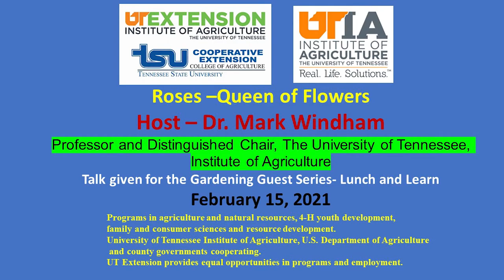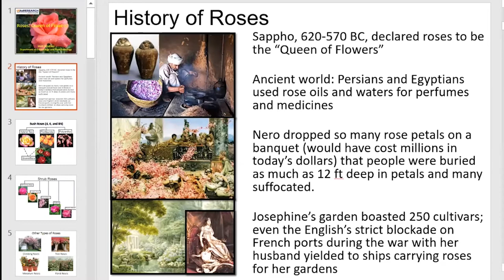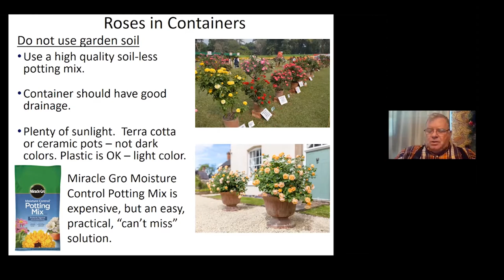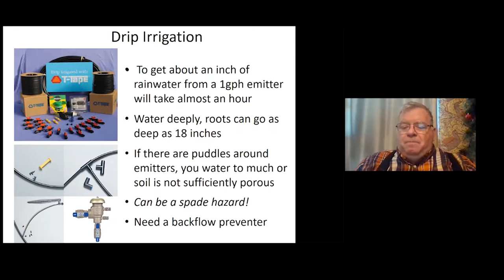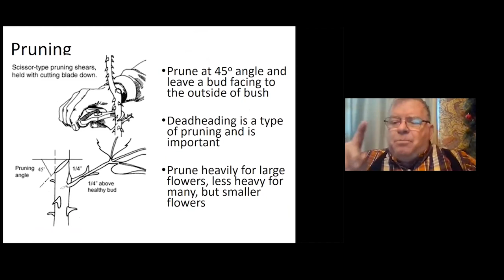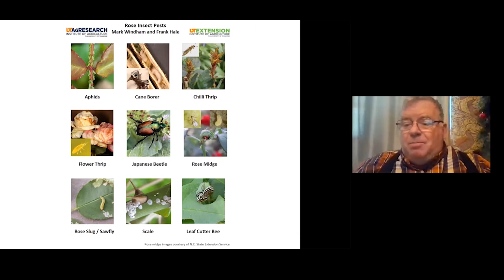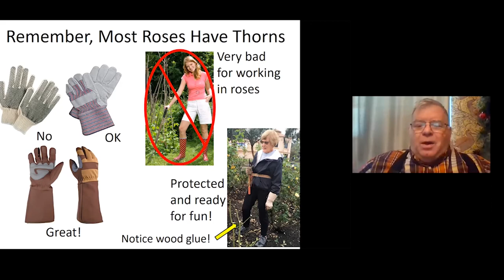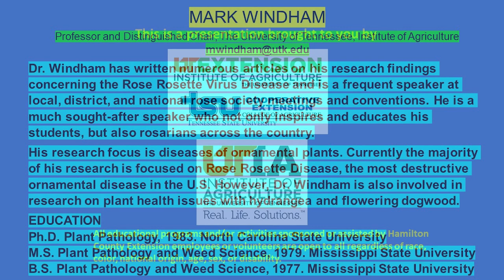Roses - Queen of Flowers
Seminar on Rose culture and care.
Host – Dr. Mark Windham
Professor and Distinguished Chair, The University of Tennessee, Institute of Agriculture